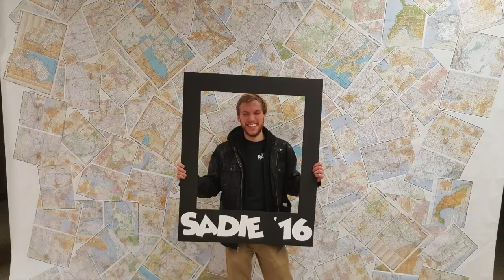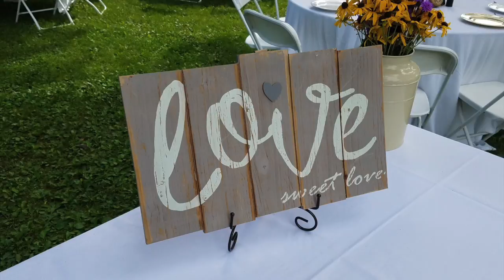Guys on the Radio: 2016 Events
Photos and video from Guys on the Radio's 2016 events.  Majority of the images were taken with smartphone cameras.  There are a few at the end with permission from Seth Morris Photography.